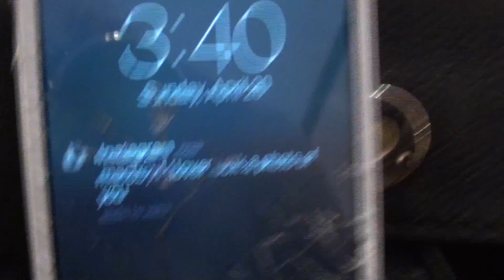RIP IPHONE!!!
Let me know if you like these vlogs!!!